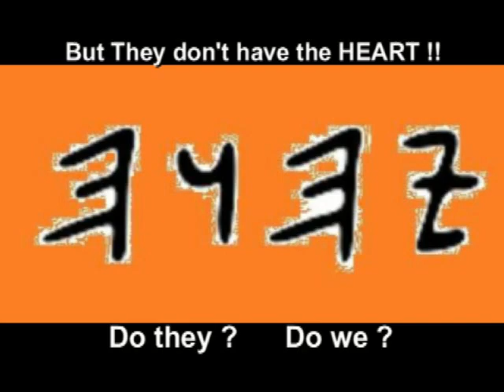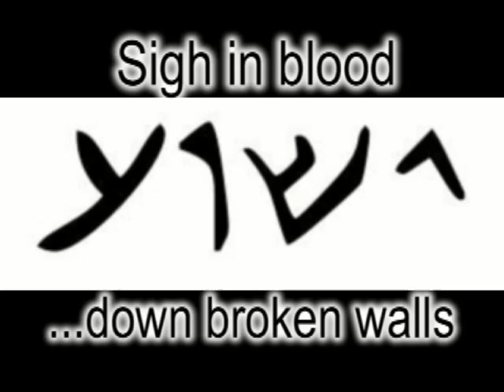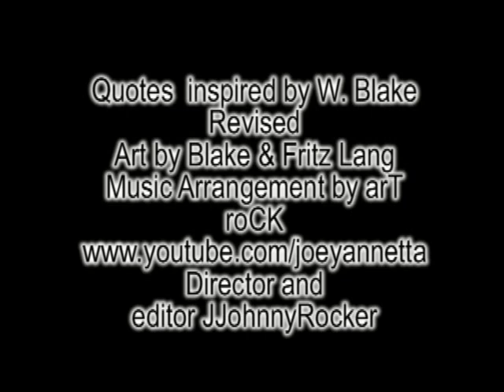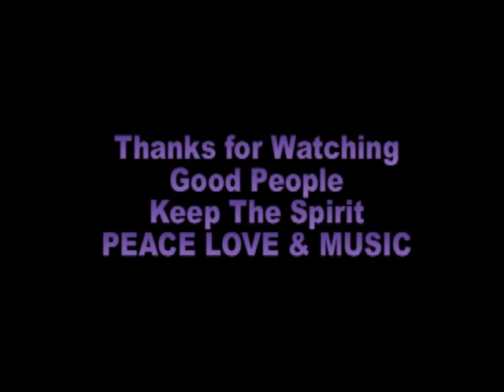Centuries A Part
This is a collage of Artistic works from Mystic William Blake and Fritz Lang's silent Science Fiction film Metropolis. Both artists are from the 19th and 20th Centuries and invoke rebellion against the system of inequality, control and  Capitalism , The 60's counter culture and Blake's quotes are infused with revisions as set by the Author of this video. .